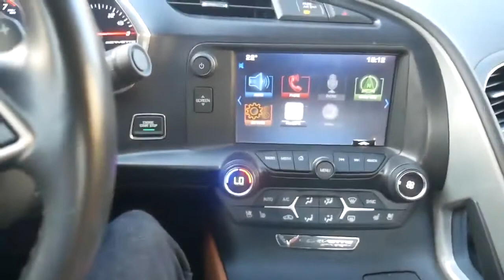#161 Jak się kończy ustawianie filmów | LORD KRUSZWIL